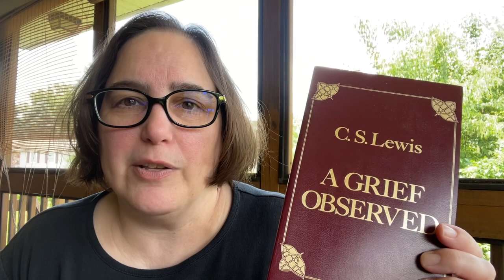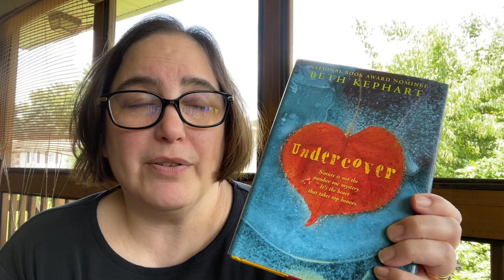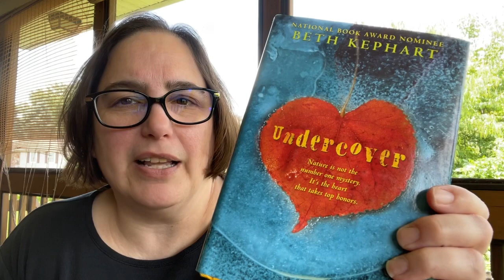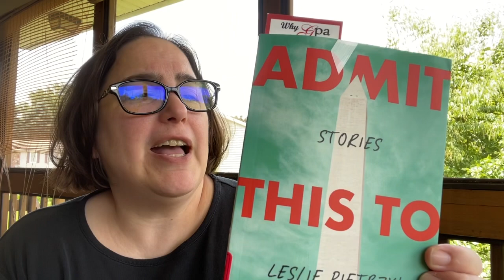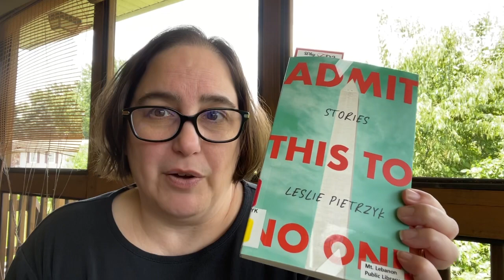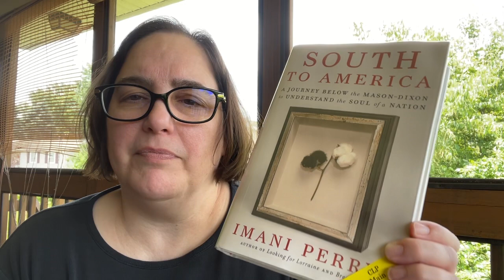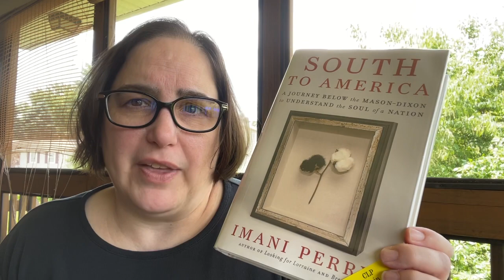What I’ve Been Reading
A quick catch-up video about my recent and current reads.

Books Mentioned:
A Grief Observed by C.S. Lewis
Undercover by Beth Kephart
Admit This to No One by Leslie Pietrzyk
South to America: A Journey Below the Mason-Dixon to Understand the Soul of a Nation by Imani Perry
Breathe: A Letter to My Sons by Imani Perry

Shout-Outs:
Kelly from Books I'm Not Reading